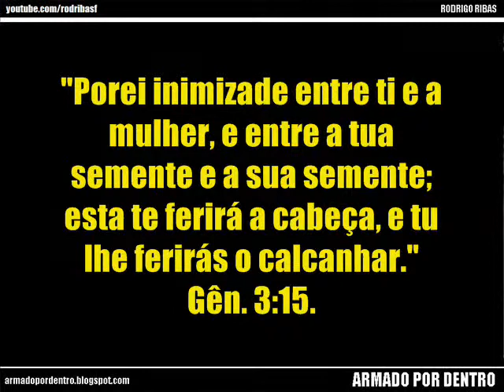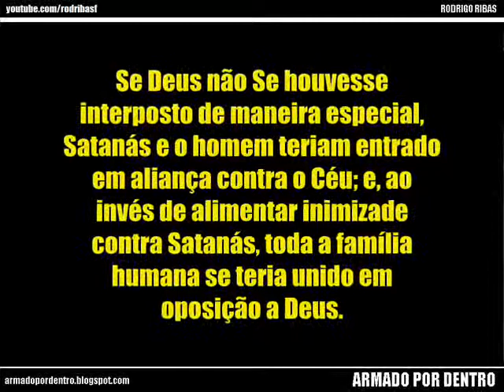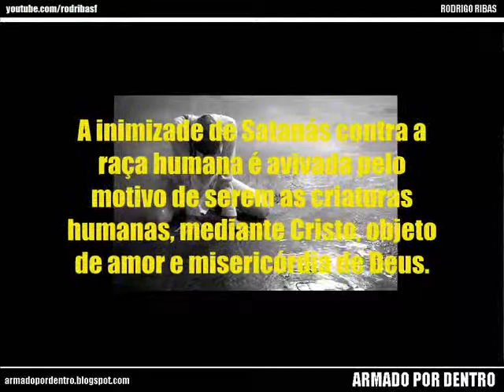O Pior Inimigo do Homem e Como Vencê-lo - Armado por Dentro (Parte 1)